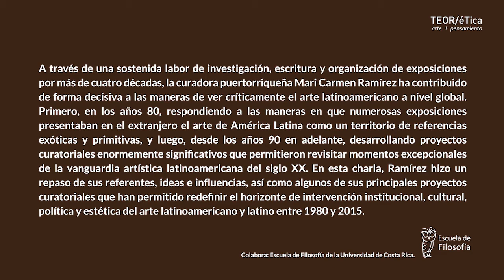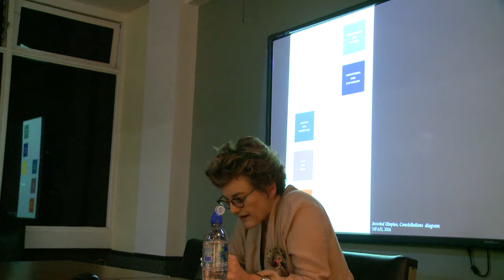Charla - Cambios de paradigma. Arte latinoamericano y latino entre 1980 y 2015.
A cargo de Mari Carmen Ramírez.

A través de una sostenida labor de investigación, escritura y organización de exposiciones por más de cuatro décadas, la curadora puertorriqueña Mari Carmen Ramírez ha contribuido de forma decisiva a las maneras ver críticamente el arte latinoamericano a nivel global. Primero, en los años 80, respondiendo a las maneras en que numerosas exposiciones presentaban en el extranjero el arte de América Latina como un territorio de referencias exóticas y primitivas, y luego, desde los años 90 en adelante, desarrollando proyectos curatoriales enormemente significativos que permitieron revisitar momentos excepcionales de la vanguardia artística latinoamericana del siglo XX. Algunos de estas investigaciones se cristalizaron en el ambicioso proyecto titulado Inverted Utopias: Avant-Garde Art in Latin America (2004), la cual es una de las exposiciones más importantes de arte latinoamericano del último siglo.

En esta charla, Ramírez hizo un repaso de sus referentes, ideas e influencias en su propio trabajo, así como algunos de sus principales proyectos curatoriales que han permitido redefinir el horizonte de intervención institucional, cultural, política y estética del arte latinoamericano y latino entre 1980 y 2015.

Mari Carmen Ramírez es curadora Wortham de Arte Latinoamericano y Directora del International Center for the Arts of the Americas (ICAA) del Museo de Bellas Artes de Houston. Anteriormente, ella fue curadora de Arte Latinoamericano en el Museo de Arte Jack S. Blanton y profesora adjunta en el departamento de arte e historia del arte, ambos en la Universidad de Texas en Austin. Ramírez también ha sido directora del Museo de Antropología, Historia y Arte de la Universidad de Puerto Rico, Campus Río Piedras. Ella recibió un Doctorado en Historia del Arte en la Universidad de Chicago en 1989. Desde el ICAA, Ramírez conceptualiza y supervisa la iniciativa continental Documents of 20th Century Latin American and Latino Art: A Digital Archive and Publications Project, la cual consiste en la recuperación y digitalización de fuentes primarias relacionadas a la producción artística de la región.